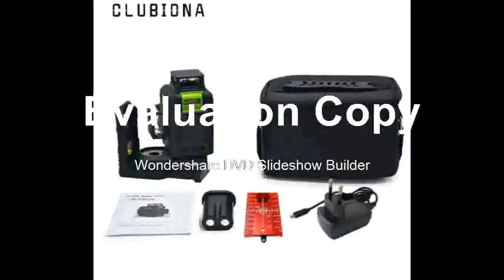Storage Oscilloscope 100mhz 2channels 1gsas 7''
Product On Aliexpress

Brand Name:HantekMax Waveform Capture Rate:30,000wfm/sDisplay Size:7 Inches & AboveBand Width:100-349MHzModel Number:DSO5102PRecord Length:40kDIY Supplies:ElectricalDigital Channels:2Real Time Sampling Rate:1GSa/SDisplay resolution:800*480 Pixels